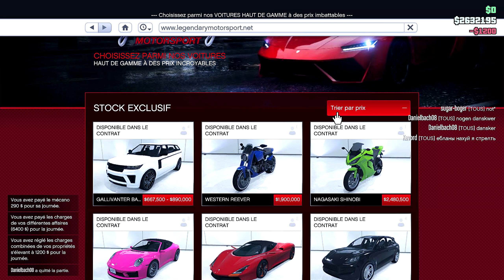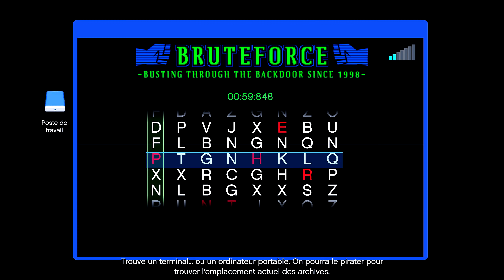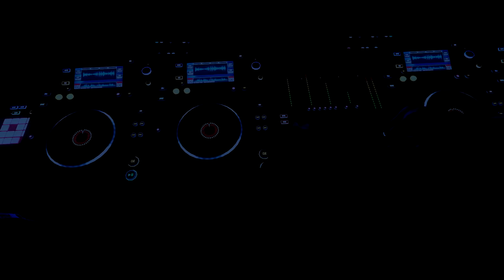MAIS Y'A PERSONNE QUI FARM SON ARGENT EN FAIT (..)